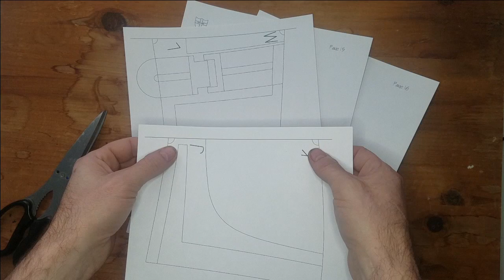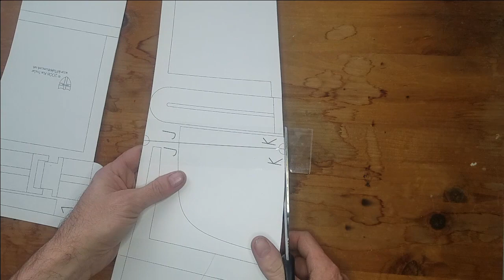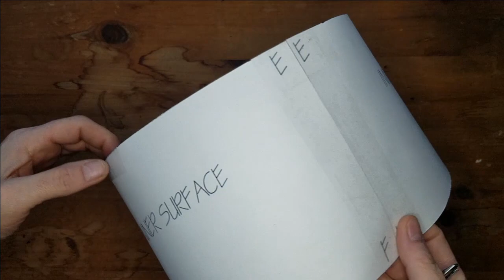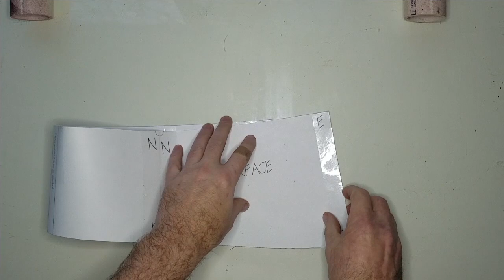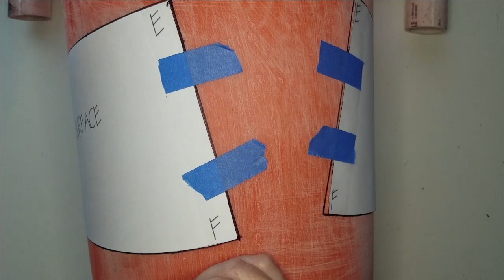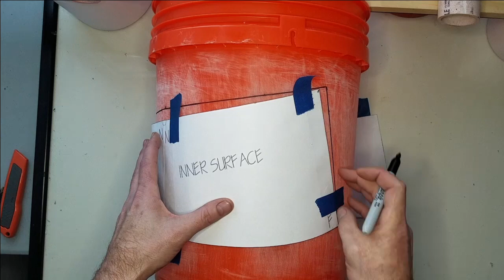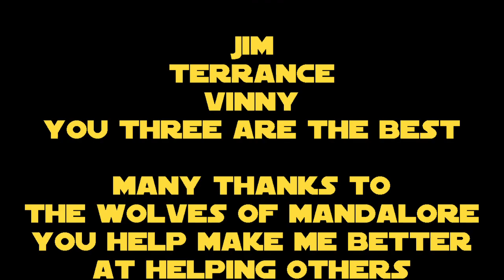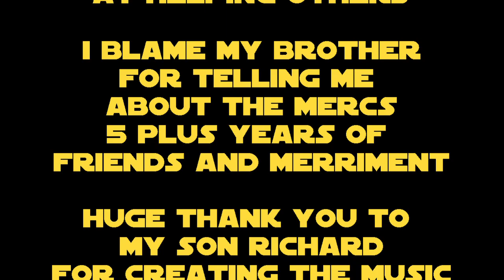Making a Custom Mandalorian Helmet, Part 1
I am going to show you step - by - step how to craft your very own Custom Mandalorian Helmet, from a thrift store bicycle helmet and 5 gallon buckets.

6 months of planning, a month of shooting, and a month of learning editing.
I finally can bring you the first video on my channel.

materials
large bicycle helmet from thrift store or
120 grit sand paper
5 gallon bucket available at most hardware stores or
fiberglass resin
torn   bedsheet from the thrift store or use fiberglass cloth
painters tape from the dollar store
gorilla black duct tape
black sharpie
rivet gun
1/8" pop rivets

The Bearded Mando